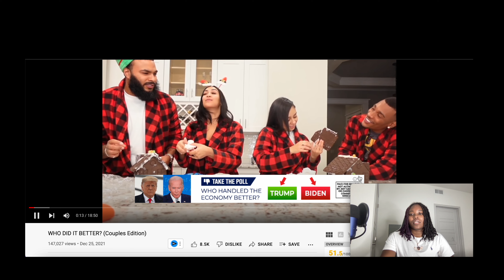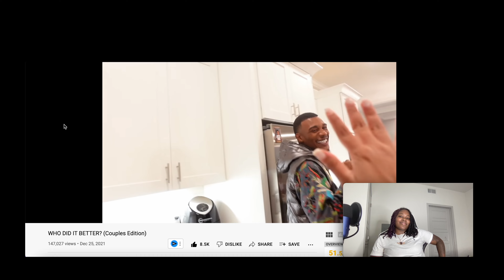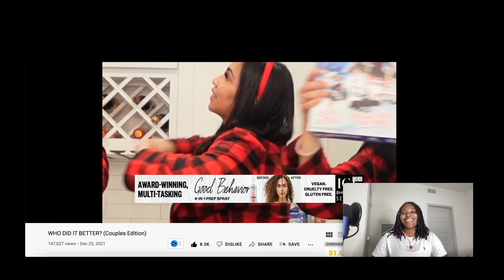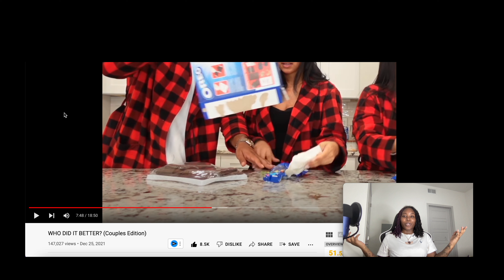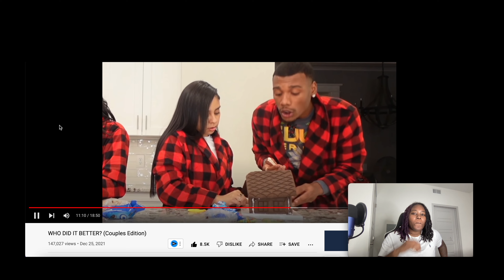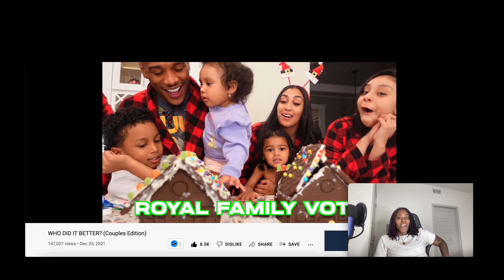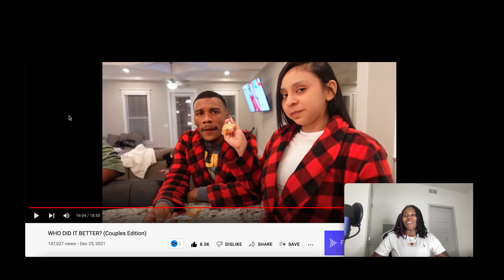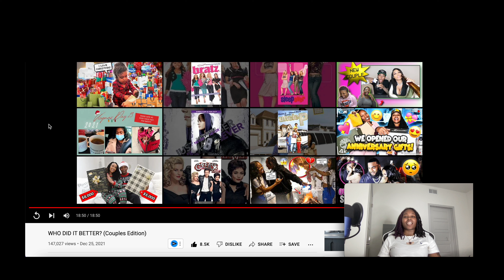THE ROYAL FAMILY VS WARREN FAMILIA WHO DID IT BETTER REACTION!!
Reacting to the royal family and warren familia who did it better!!

Bigkeetv reaction vlogmas vlogmas 2021 reaction video vlogmas intro reaction to royal family queen and clarence